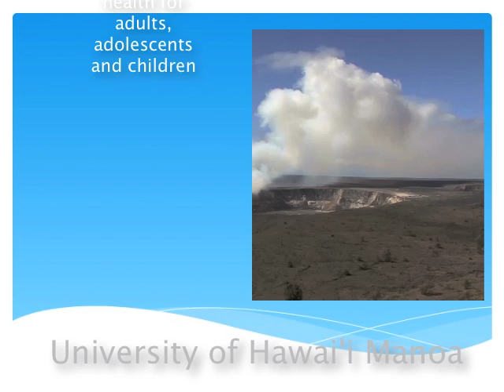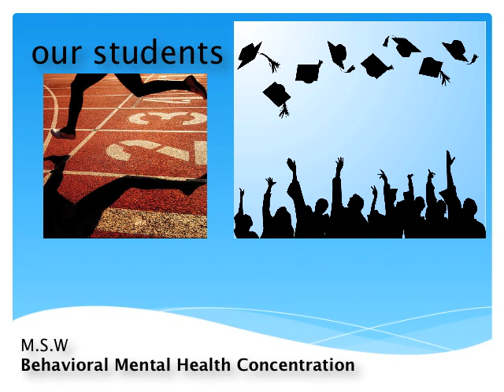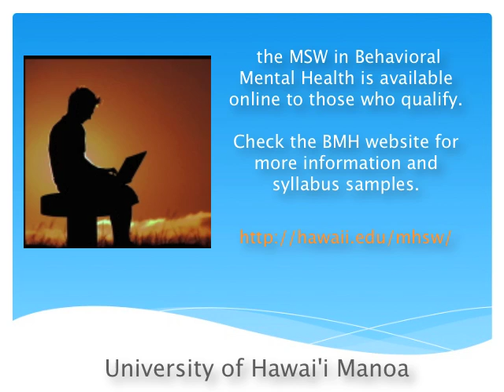Behavioral Mental Health, MSW, Myron B. Thompson School of Social Work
Behavioral Mental Health Concentration at the University of Hawai`i Manoa, Myron B. Thompson School of Social Work